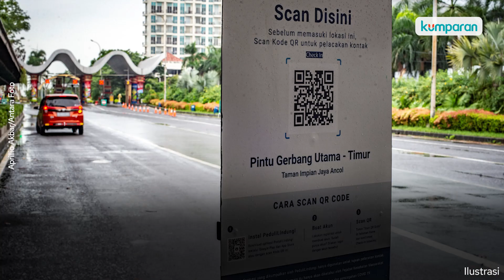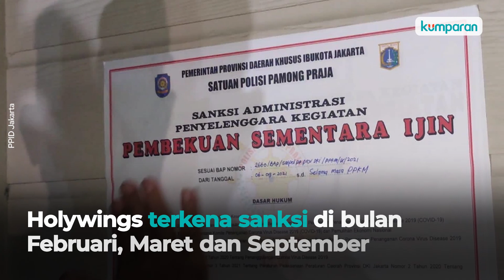Polisi Tetapkan Manajer Outlet Holywings Kemang Jadi Tersangka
Polisi akhirnya menetapkan JAS, salah satu manager Holywings sebagai tersangka pelanggaran PPKM beberapa waktu lalu. Selain itu, Holywings juga membatasi jumlah tamu, serta tidak menyiapkan scan QR Code Pedulilindungi untuk mengetahui mana yang divaksin, dan mana yang belum